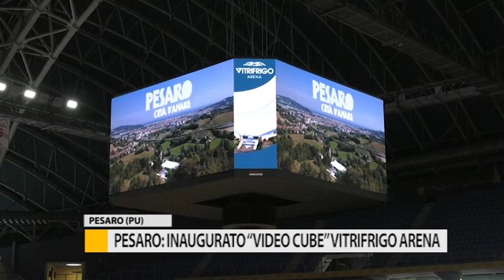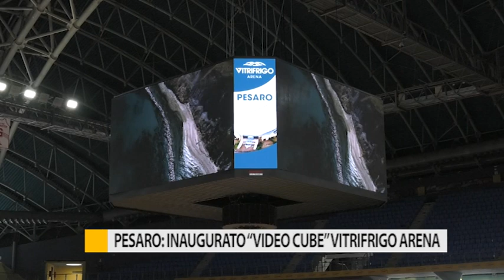Pesaro: inaugurato "Video Cube" Vitrifrigo Arena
Giovedì è stato inaugurato alla VitriFrigo Arena un nuovo maxischermo, si chiama VIDEO CUBE ed è il più grande d’Italia.